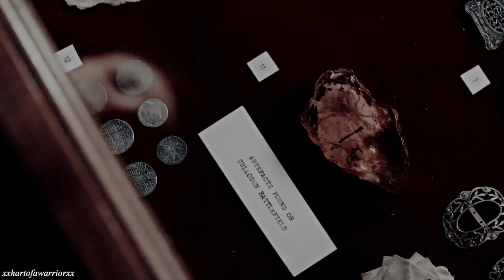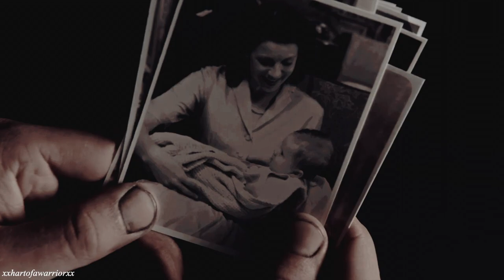Jamie Fraser | Charlie Boy (+S6)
I finally did another edit for Outlander. It really has been much too long since I made an edit of this show. I loved the way this video turned out, and I hope you enjoy it.

• This edit is completely original. I did not copy or steal this idea from another editor.

» fandom: Outlander
» program: fcpx
» coloring: mine (Sassanach)